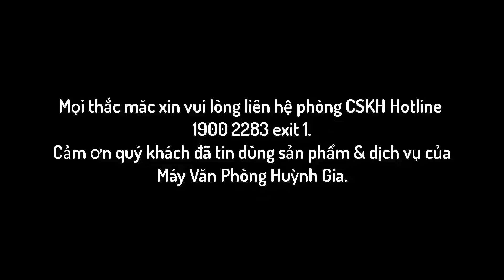Hướng dẫn tra cứu thông tin bảo hành sản phẩm tại Máy Văn Phòng Huỳnh Gia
Video hướng dẫn tra cứu bảo hành sản phẩm mua tại Máy Văn Phòng Huỳnh Gia